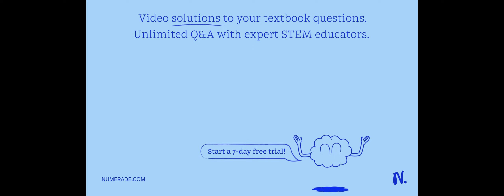87 Question 12 One mole of MgSO4 contains: 0 a total of 5 atoms one atom of magnesium one mole of s…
87 Question 12 One mole of MgSO4 contains: 0 a total of 5 atoms one atom of magnesium one mole of sulfur atoms Question 13